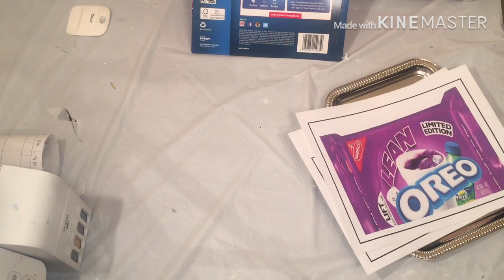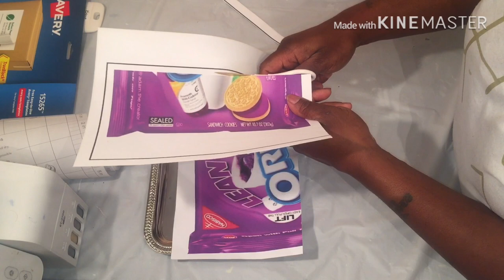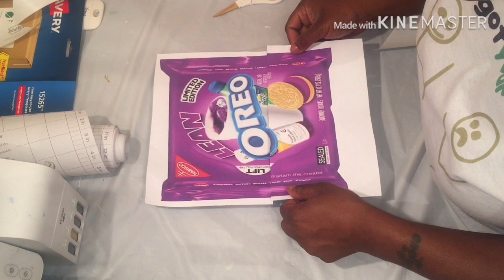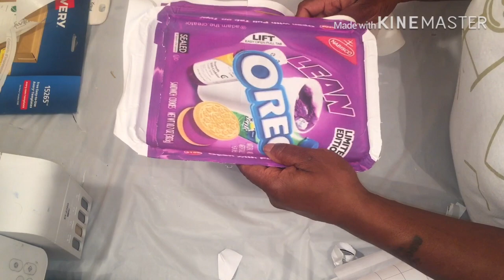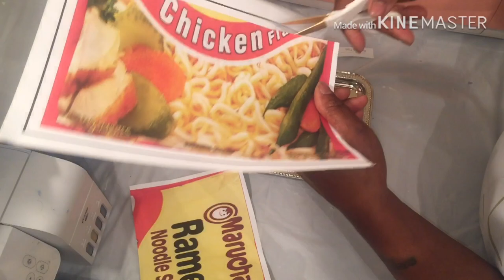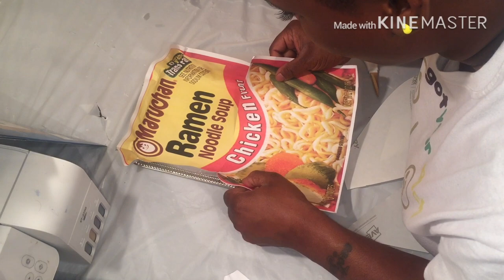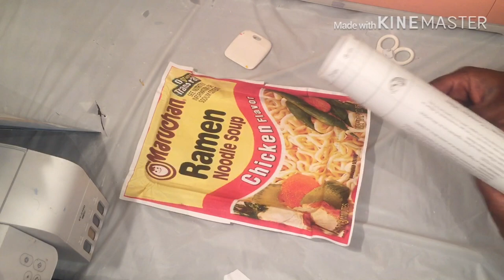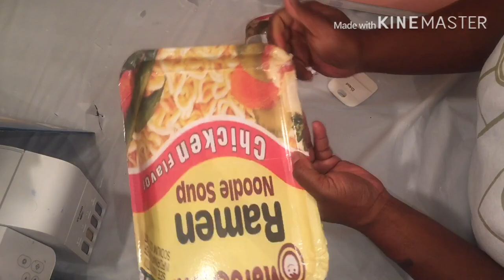No Epoxy Rolling Tray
Song by my cousin R.I.P son of Jody 7/22/20